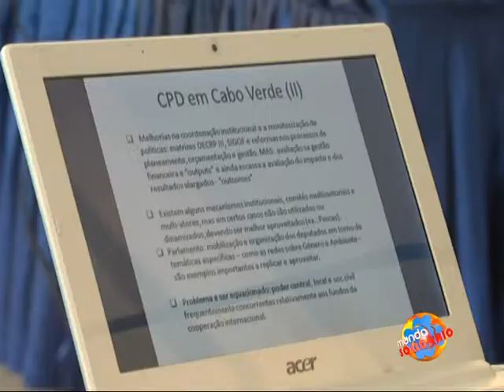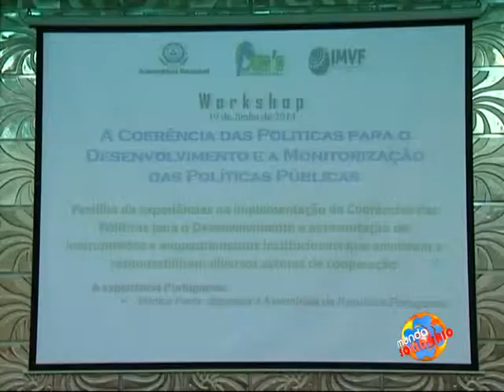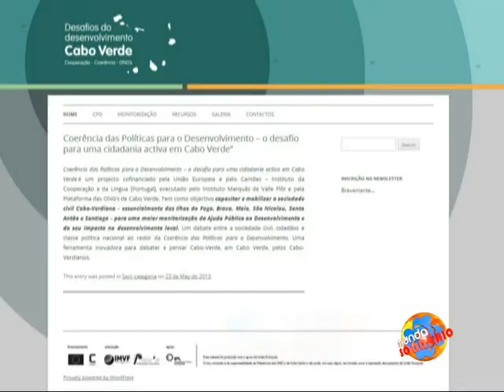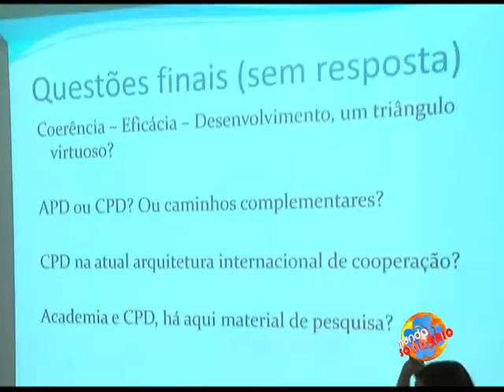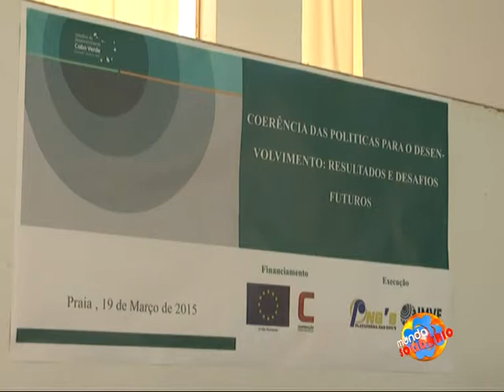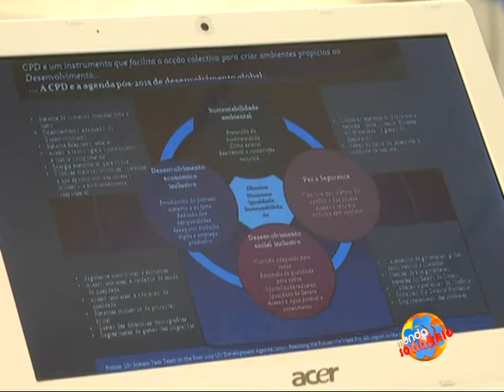Mundo Solidário Temporada 5 - Programa nº1 Projecto Coerência Balanço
A Biblioteca Nacional, na Praia, em Cabo Verde acolheu neste mês de Março o Seminário “A Coerência das Políticas para o Desenvolvimento: resultados e desafios futuros”, no qual foi apresentado o Manual de Práticas de Coerência das Políticas para o Desenvolvimento, elaborado no âmbito do projeto “Coerência das Políticas para o Desenvolvimento – o desafio para uma cidadania ativa em Cabo Verde”.